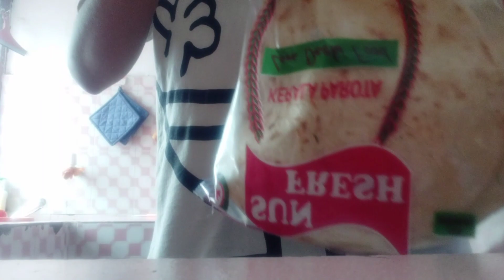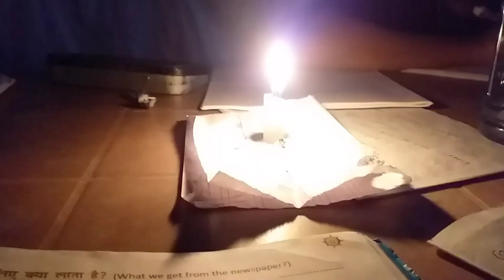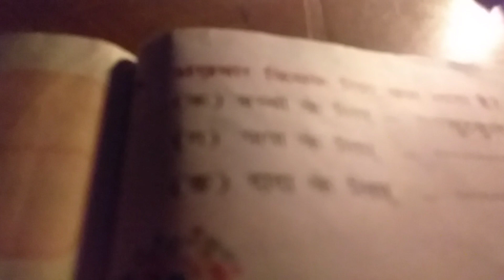Simple living || what i eat in a day || living in a rent house || productive vlog 🌱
Instrumental music credited to
Temsutoshi